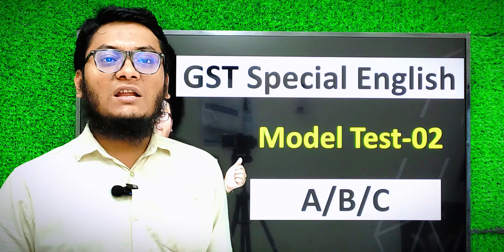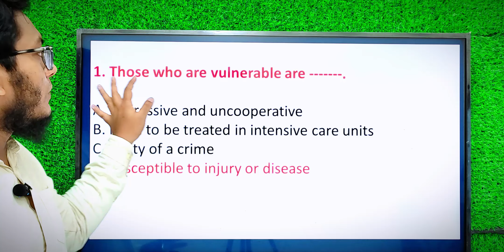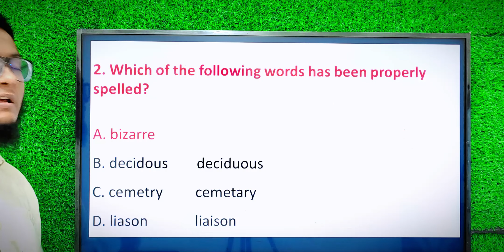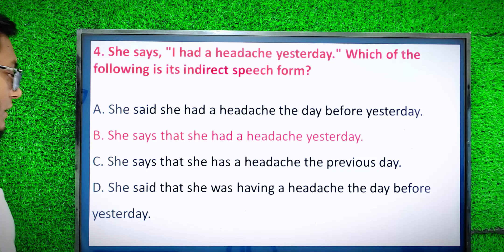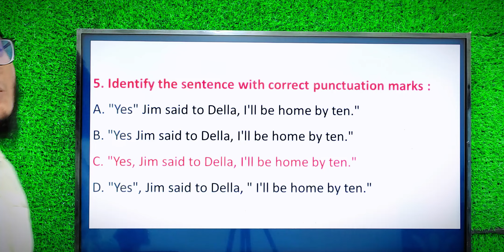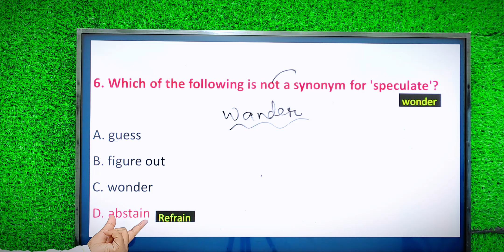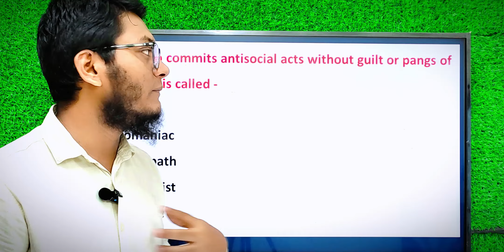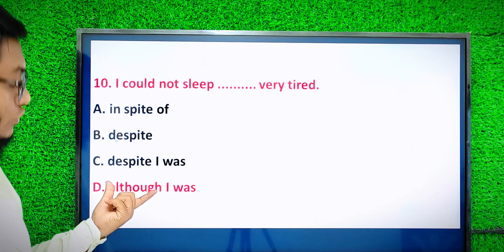Model Test-02। GST Special English